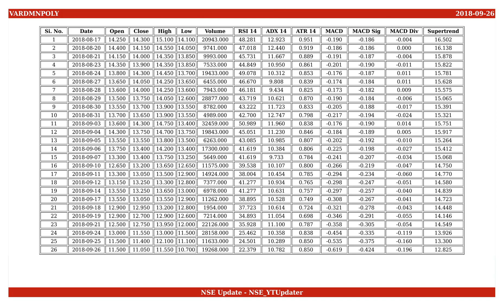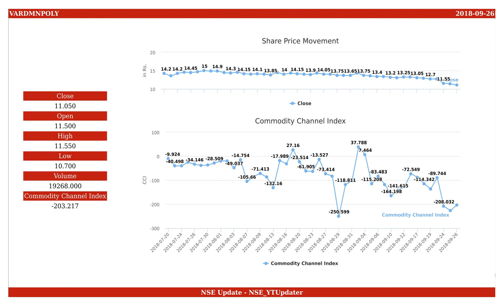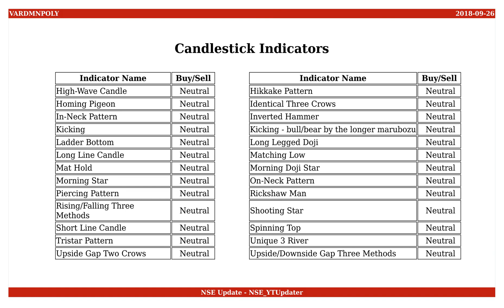Vardhman Polytex, NSE ID - VARDMNPOLY, BSE ID - 514175 Dt. 2018-09-26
This is an educational video on technical indicators of Vardhman Polytex as of 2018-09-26.

Few Informations on the stock are :
NSE Name : VARDMNPOLY
BSE Name : 514175
ISIN Number : INE835A01011

An Outlook on the share values are :
Open : 11.500
High : 11.550
Low : 10.700
Close : 11.050